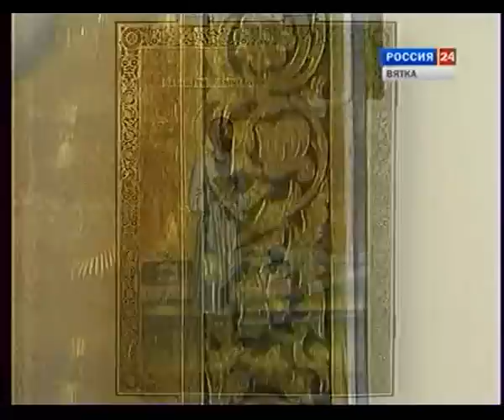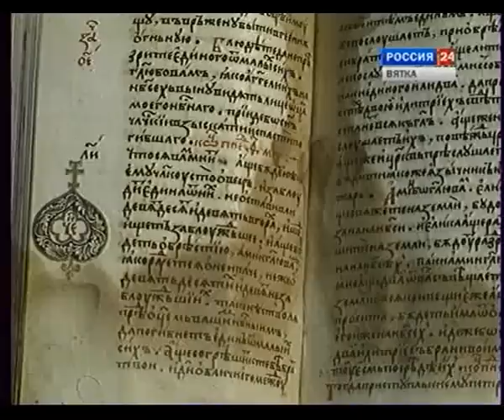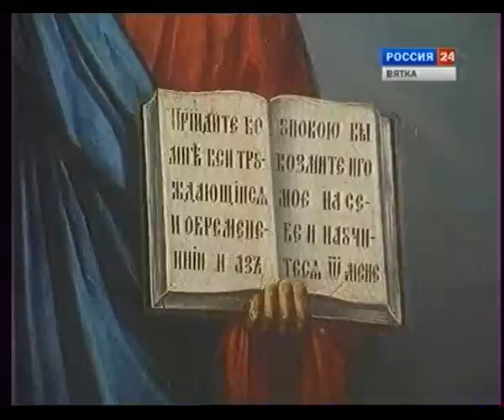2001 Святой Прокопий Вятский, юродивый Христа ради